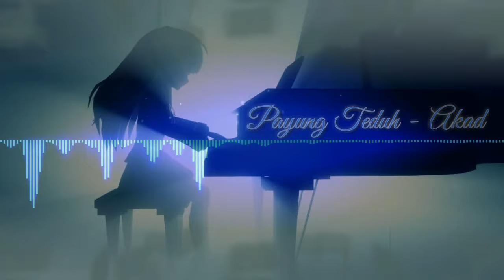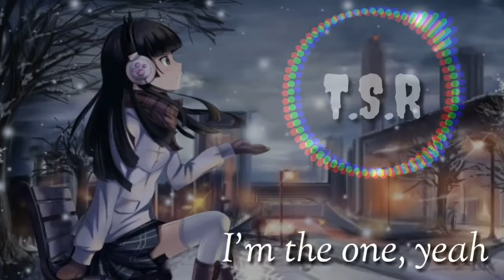Nightcore Mix February 2018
[0:01] Payung Teduh - Akad
[3:10] Via Vallen - Sayang
[8:15] Eir Aoi - Ignite
[11:38] Luis Fonsi feat. Daddy Yankee - Despacito
[15:28] JtL - My Lecon
[18:20] Zedd feat Foxes - Clarity
[22:14] DJ Khaled & Lil Wayne - I'm The One & How to Love
[24:43] One Ok Rock - Clock Strike